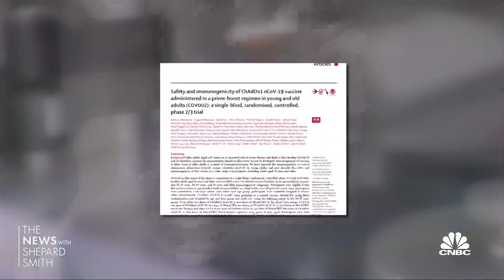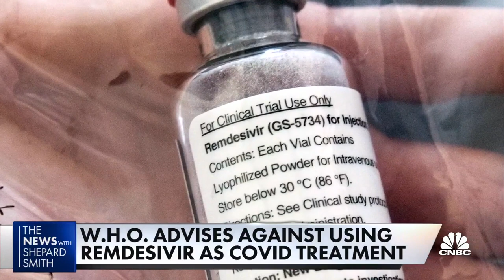AstraZeneca-Oxford vaccine moves forward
CNBC's Meg Tirrell reports on the progress of the vaccine produced by the University of Oxford in England and pharmaceutical company AstraZeneca. The vaccine does not require the cold storage temps other vaccines do.

The coronavirus vaccine being developed by the University of Oxford and AstraZeneca is safe and triggers a similar immune response among all adults, according to the preliminary findings of a peer-reviewed phase two trial.

The promising early-stage results were published Thursday in The Lancet, one of the world’s top medical journals.

The study of 560 healthy adults, including 240 over age 70, found the vaccine to be safe and produced a similar immune response among people age over 56 and those ages 18 to 55.

Older people face a “significant risk” of developing severe illness on contracting Covid-19, the WHO has said, citing decreased immune function and potential underlying health conditions. People of all ages are at risk of contracting the virus, however.

AstraZeneca, which is working the University of Oxford, has previously said interim data showed their experimental vaccine had produced an immune response in older and younger adults.

“We’re really delighted with the results,” professor Andrew Pollard, the head of Oxford’s vaccine trial team, told reporters Thursday.

“In this study, we have … been trying to examine the immune responses in older adults and address this question that has been out there about as you get older whether the immune system is less able to respond,” Pollard said.

“And these first data are really encouraging … showing that we are getting very good immune responses — even in the over 70s, which look very similar to those in younger adults.”

A safe and effective vaccine is seen by many as a game changer in the battle against the coronavirus pandemic, which has claimed the lives of over 1.3 million people worldwide.

Huge challenges remain before a vaccine can be rolled out. The global battle to secure prospective supplies has raised alarm about equitable access, while questions remain over logistics, distribution, and cost.

The Oxford vaccine candidate was found to cause few side effects and triggered immune responses in parts of the immune system in all age groups and at low and standard doses.

The preliminary results showed that the vaccine — ChAdOx1 nCoV-19 — prompted what’s known as a “T-cell response” within 14 days of the first dose and an antibody response within 28 days of the booster dose. Scientists expect T-cell responses to play a role in long-term immunity against the virus.

Dr. Maheshi Ramasamy, a co-author of the study at the University of Oxford, said the antibody and T-cell responses among older adults were “robust” and “encouraging.”

“The populations at greatest risk of serious Covid-19 disease include people with existing health conditions and older adults,” Ramasamy said.

“We hope that this means our vaccine will help to protect some of the most vulnerable people in society, but further research will be needed before we can be sure.”